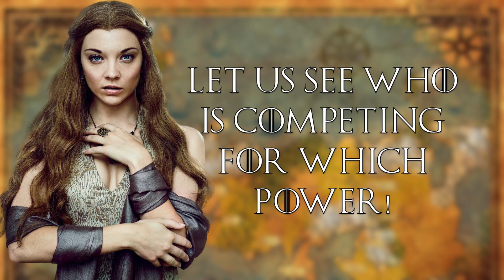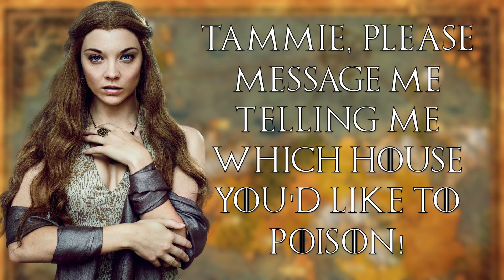Game of Thrones Contest - Supply Raid #3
Judge:
1. Salah as Margaery

Contestants:
House Stark:
1. Kaniah as Doja Cat ¶Gendry's Sword¶
2. Sam S as Lana Del Rey
3. Tokyo as Bella Hadid
4. Alexis as Madison Beer
5. Bruno as Alicia Vikander

House Lannister:
1. Skyler as Shea Coulee
2. Noah as Lizzo
3. Elder as Björk
4. Tammie as Lady Gaga ¶Olenna's Poison¶

House Targaryen:
1. Soleil as Gigi Hadid
2. Mel as Maryse
3. Alex-Ann as Dita Von Teese ¶Bran's Raven¶
4. Alvin as Arielle Kebbel
5. Sam B. as Ava Max

House Tyrell:
1. Sunshine as Bebe Rexha
2. Sarah as Claire Holt
3. Nikola as Jenna Ortega
4. Justene as Kendall Jenner

Eliminated:
1. Queen as Madelaine Petsch (Tyrell)
2. Marie as Taylor Swift (Lannister)